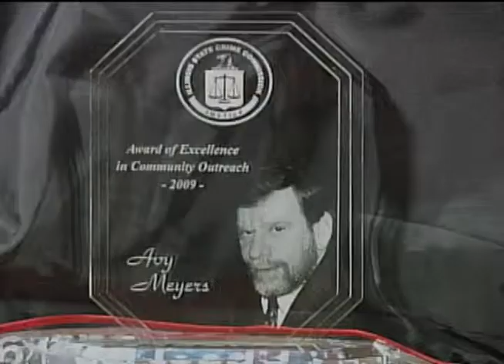Rabbi Yosef Cohen, 784 1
Director of Generations